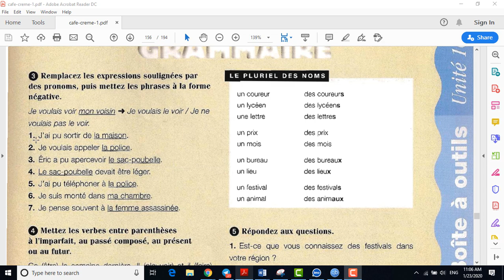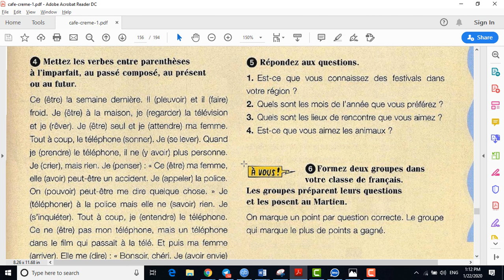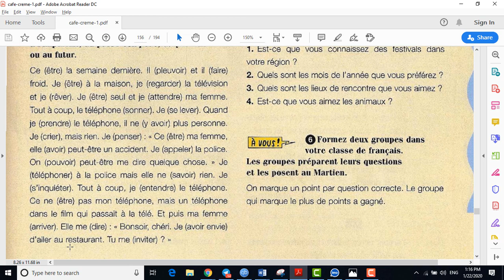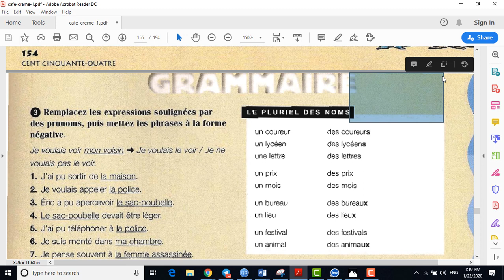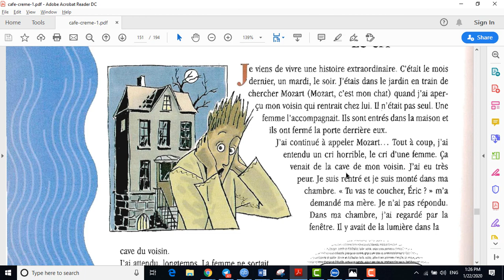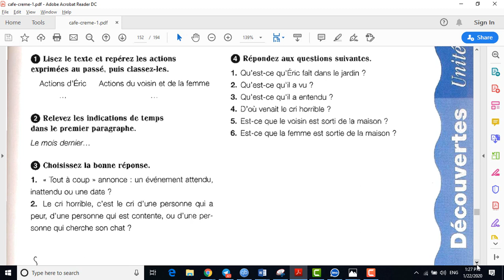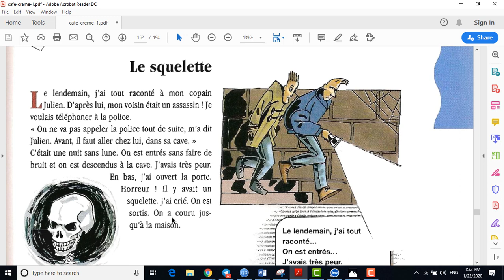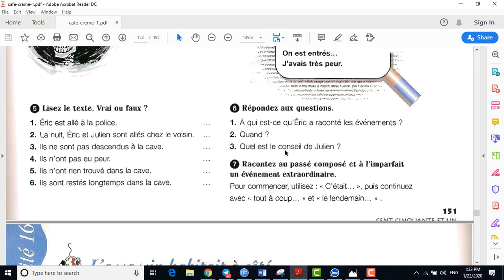L'assassin habitait à côté👆👆👆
Le français facile avec la traduction ligne par ligne des livres de Café crème en Persan.
از مبتدی الی پیشرفته"café crème"